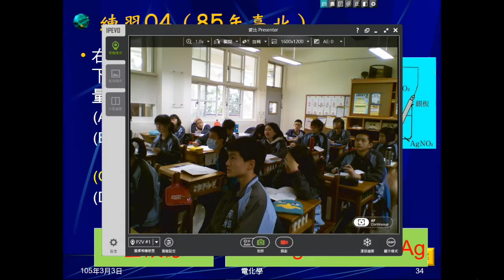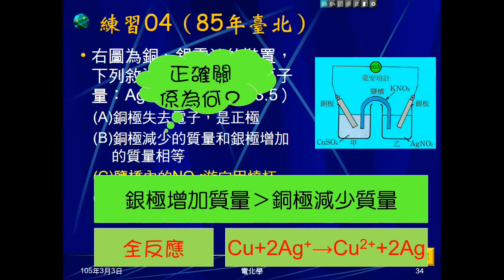104學年國三理化＿電化學07：練習04選項提問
提問關於練習04選項上的問題。